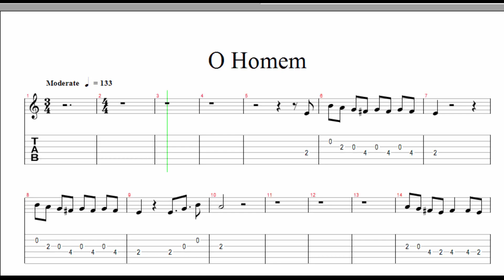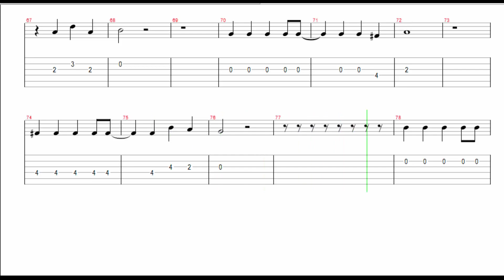O HOMEM [ TABLATURA SOLO ] prof. Jaime Toledo